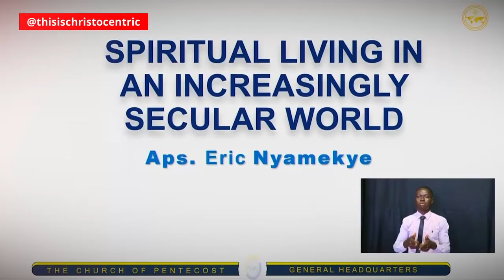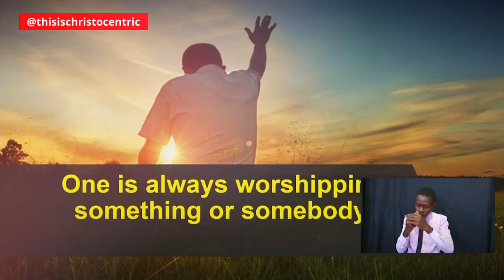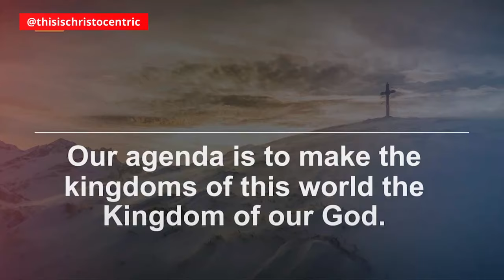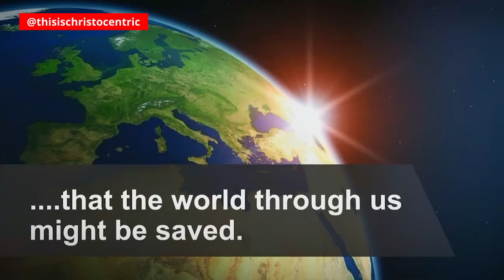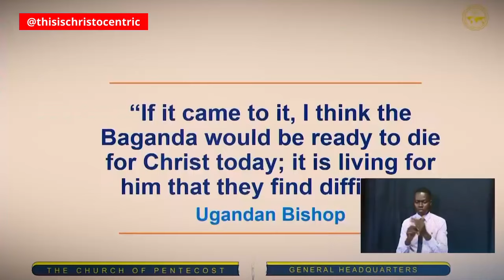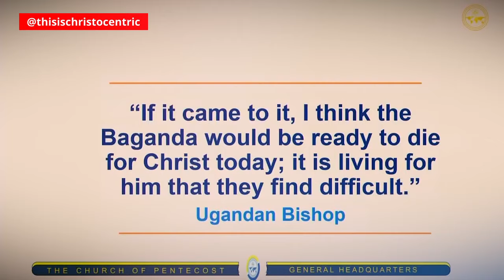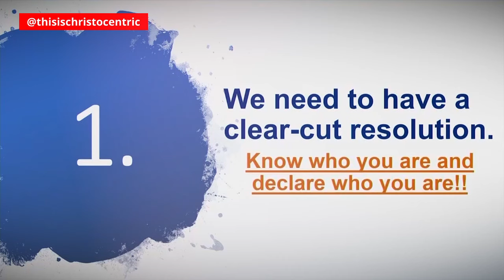HOW TO BE SPIRITUAL IN THIS WORDLY ERA - Apostle Eric Nyamekye 2024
christocentric message
christocentric revival